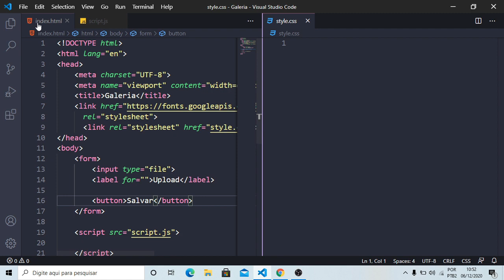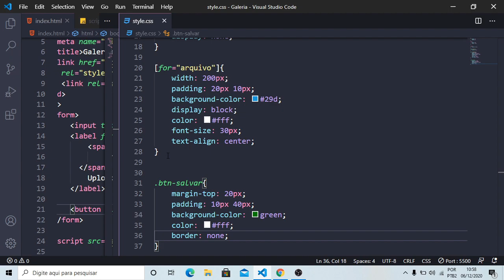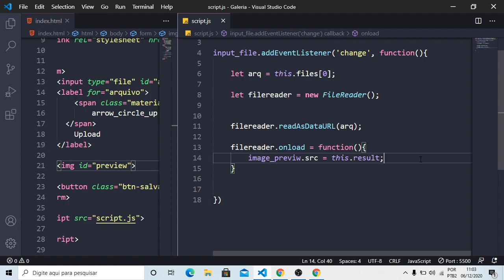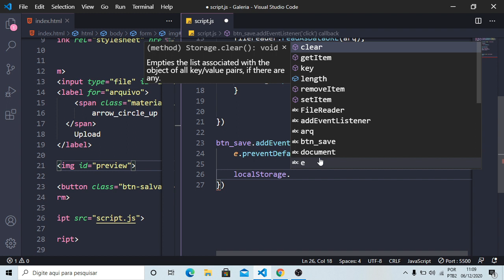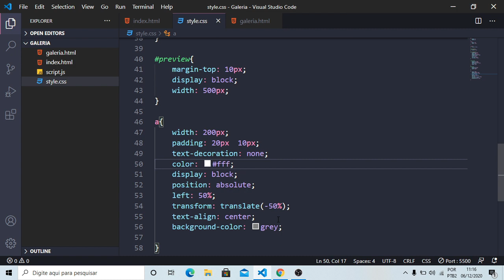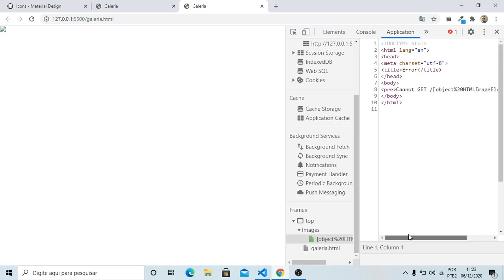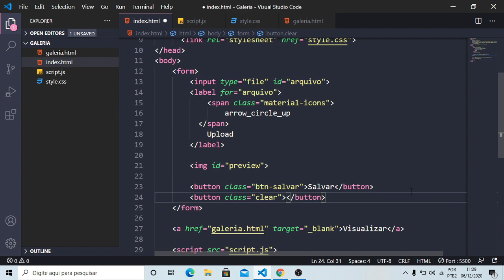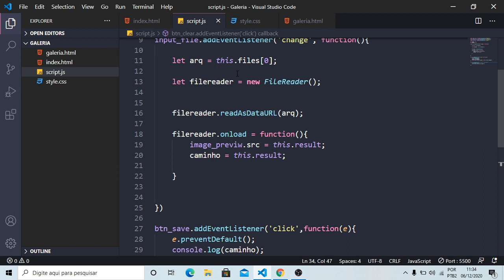CODEVLOG | CRIANDO UMA GALERIA DE IMAGENS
E ai pessoal , estão em dia com os códigos ?.

Se não estiver ,  você vai poder estar criando um projetinho bem legal comigo , uma galeria de imagens feita com HTML , CSS E JS.